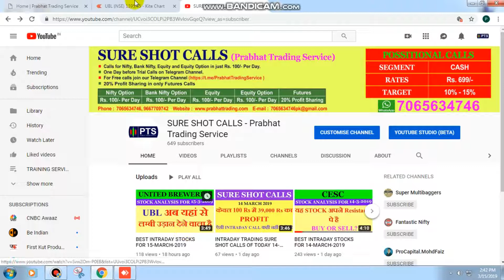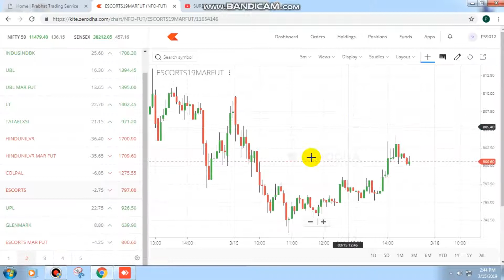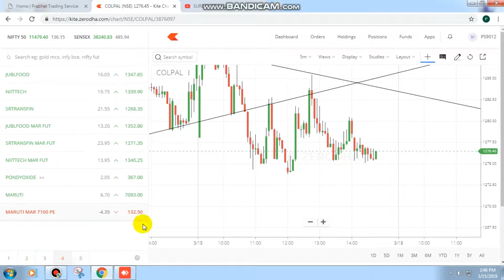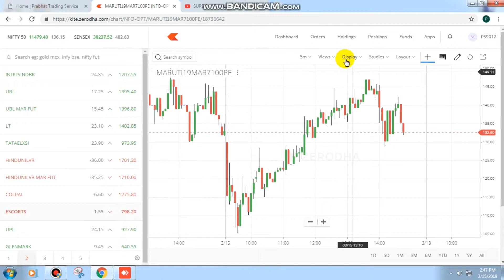INTRADAY TRADING SURE SHOT CALLS OF TODAY 15-MARCH-19 (TARGET HIT CALLS)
Hey guys in this video I bring the best and 100% Guaranteed calls in just 100/day,
Payment will be taken via paytm, google pay & net banking.
If any one want to take my calls that can call me through this number 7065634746 this is also my what's app number